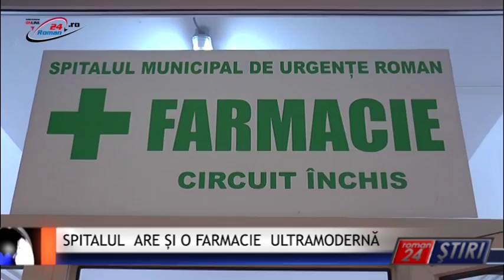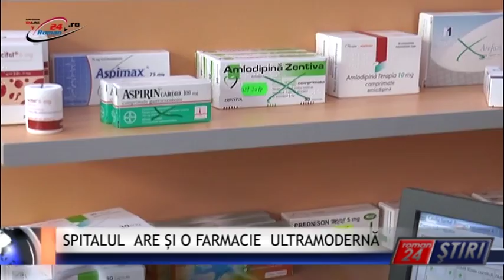SPITALUL ARE ȘI O FARMACIE ULTRAMODERNĂ